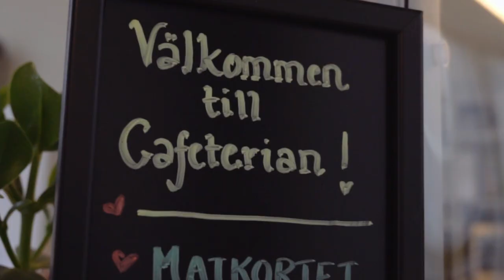Om skolan - Presentation av Värmdö gymnasium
Presentation av skolan med rektor Christina Ahlgren